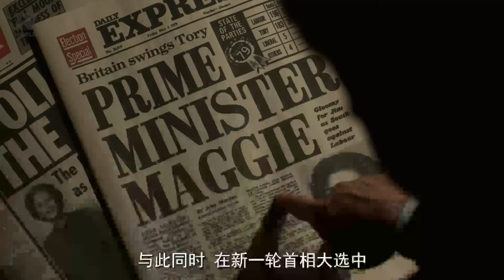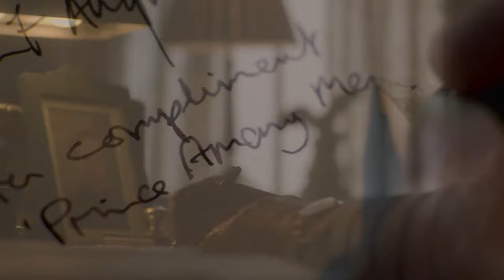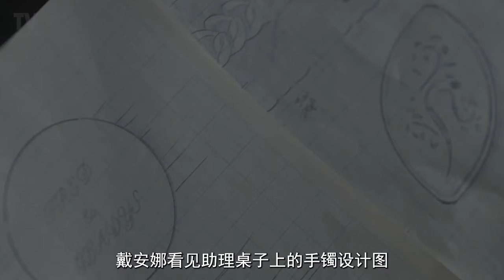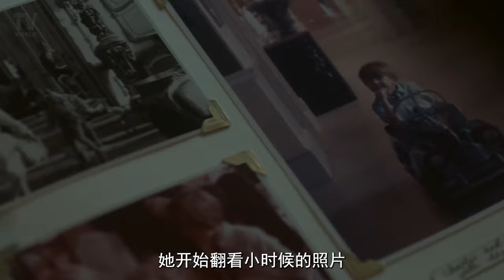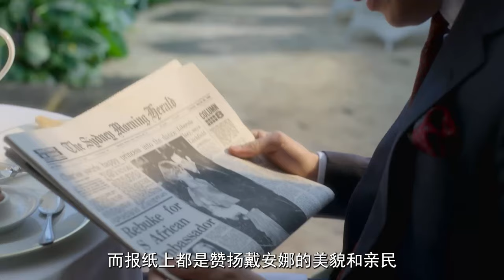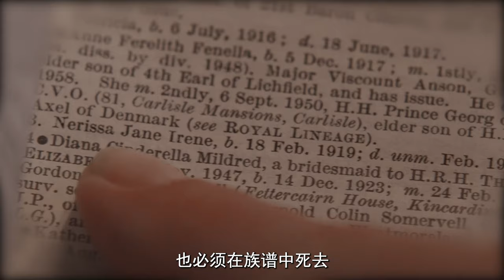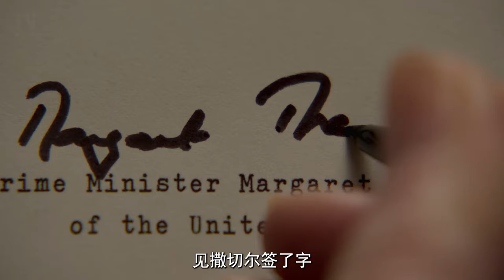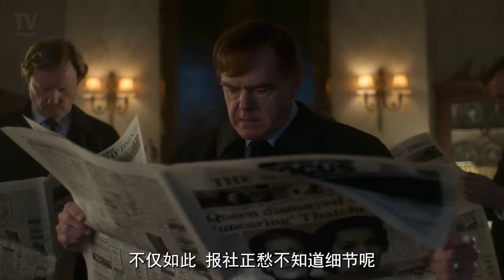一口气看完《王冠》第四季，戴妃神还原，得到全民的爱，却得不到王子的心，原来童话都是骗人的